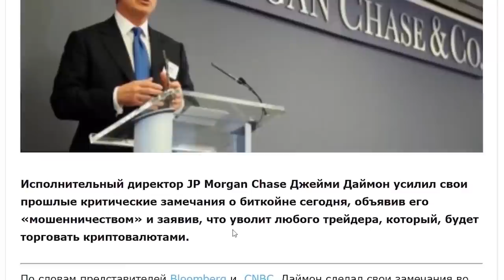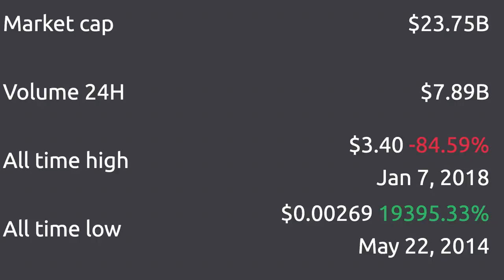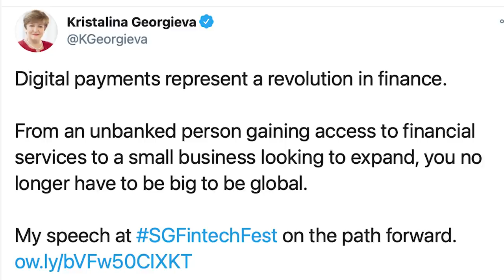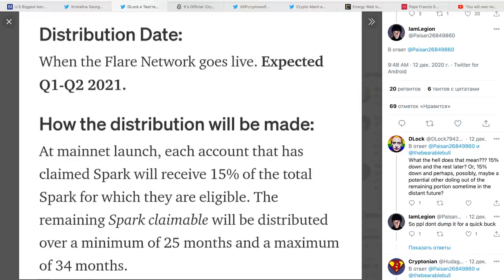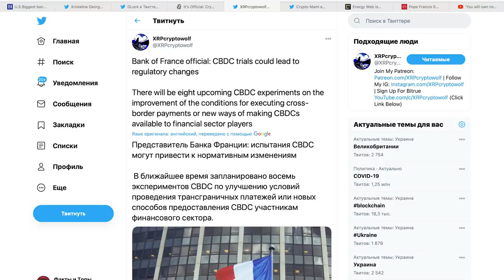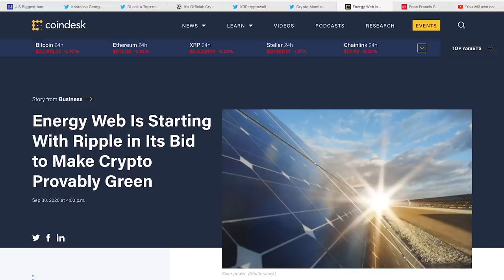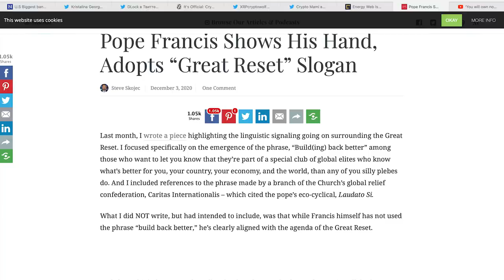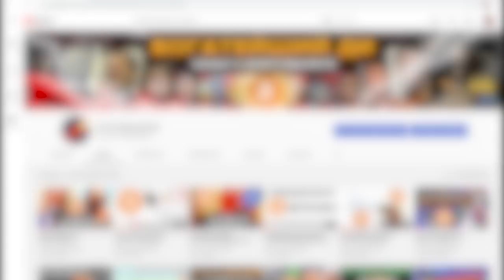Ripple Неизбежно! Spark 3 года? Крипто Налоги. Папа Римский За Перезагрузку! Заявление Банка Франции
🚀 Фьючерсная Биржа для Профи I Плечо100х I Скорость 10х I (Без Верификации!!!) + 100$ БОНУС до 31.12.20